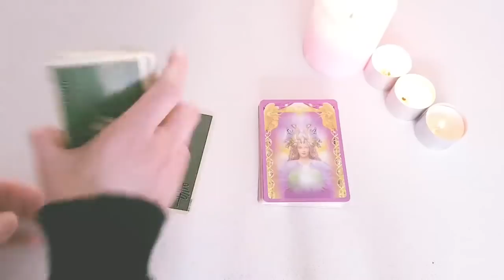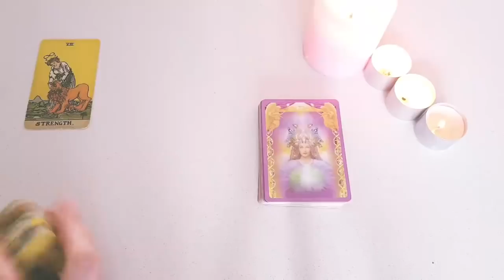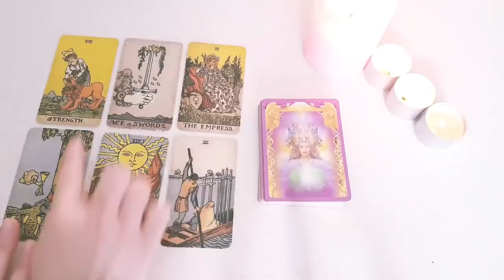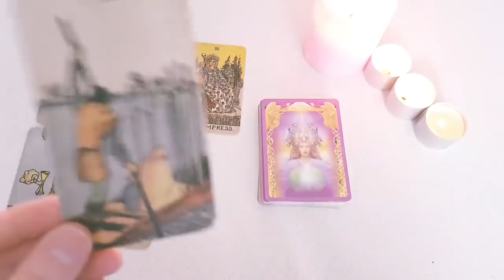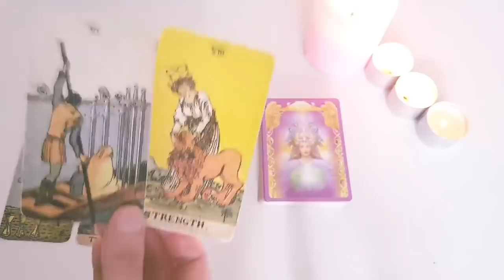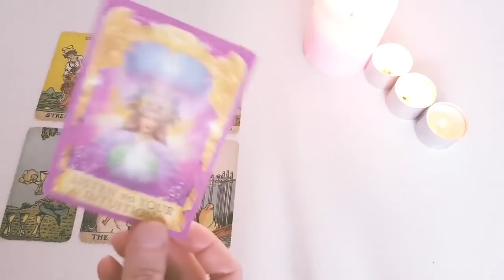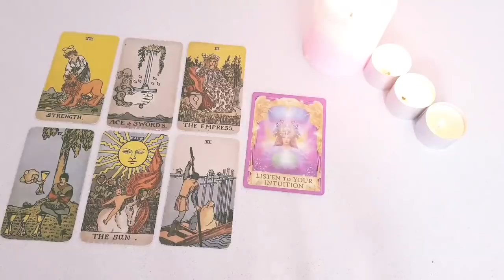CAPRICORN~THE UNIVERSE DOESN'T WANT YOU TO MOVE ON FROM *THIS* PERSON🤍HERE'S WHY MAY 2022 LOVE TAROT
Thanks for tuning into watch THE UNIVERSE DOESN'T WANT YOU TO MOVE ON FROM THIS PERSON May 2022 Love Tarot